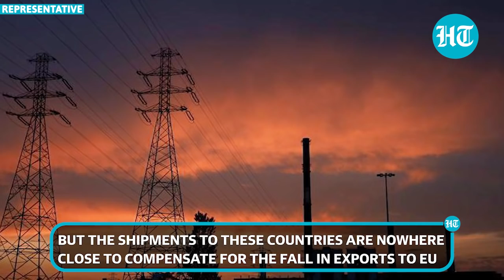West lectures India on Russia but Europe, U.S are top buyers of Russian energy despite Ukraine war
A latest report by a Finland-based think tank has revealed that the fossil fuel exports have been one of the key factors in the Russian invasion of Ukraine and despite sanctions, Europe and U.S have been purchasing energy from Moscow.  Russia exported fossil fuels worth 63 billion Euros via shipments and pipelines since the invasion began on February 24. The European Union, which is mulling sixth round of sanctions, imported 71 per cent of this, which amounts to 44 billion Euros. Watch the video  for more.